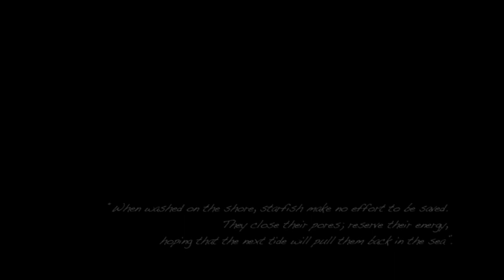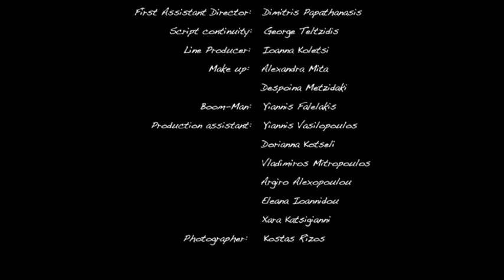Starfish-short film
A short film about the change that can be made by the sum of individual effort!